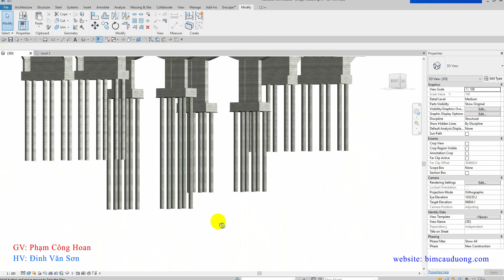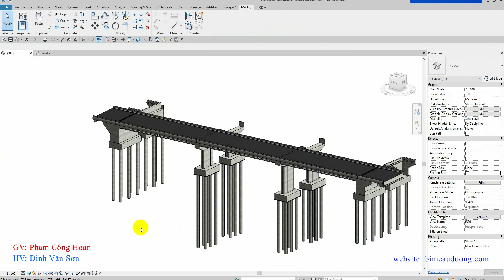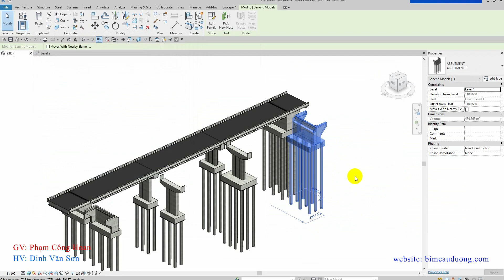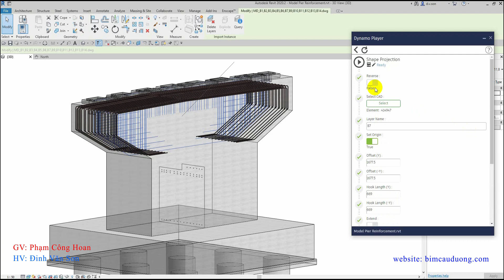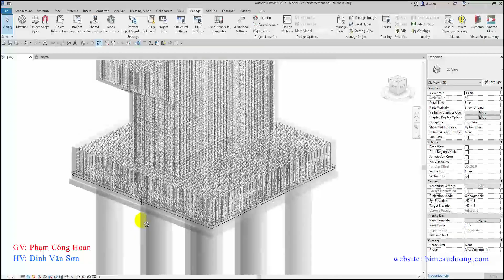REVIT&DYNAMO FOR BRIDGE | SẢN PHẨM HỌC VIÊN | ĐINH VĂN SƠN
💙Đây là sản phẩm của một trong số các bạn học viên khóa Revit & Dynamo Cầu Đường. Sơn là một học viên từ những khóa đầu và bạn ấy rất chăm chỉ và thích học hỏi. Bây giờ sơn đang làm việc ở vị trí BIM Modeller cho kết cấu Cầu Đường. Mình rất tự hào về bạn ấy.